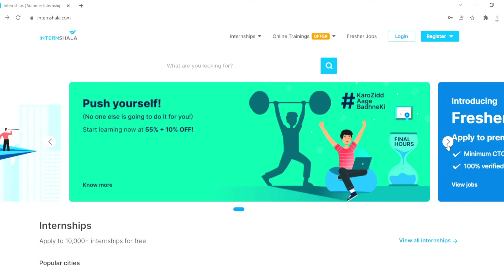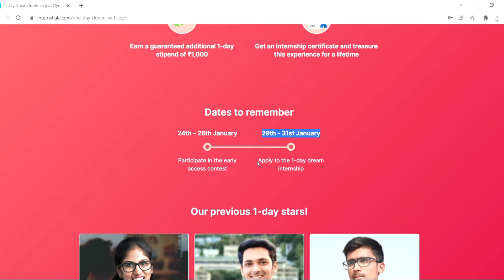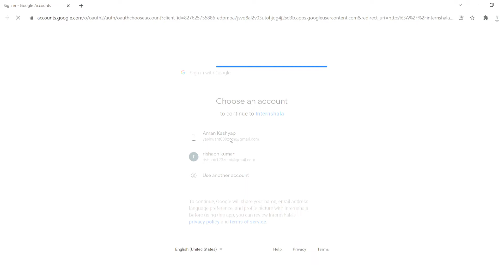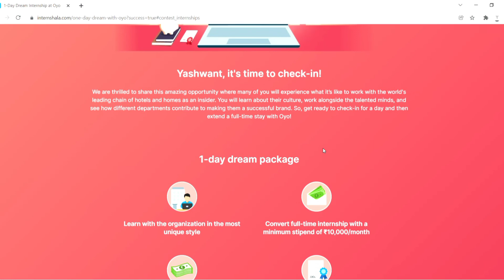OYO 1-Day Online Internship for Students | 2022 Best Part Time Work | Sisu Ojho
00:00 OYO Internship Introduction
00:38 Internship Benifits
01:25 Important Dates
01:49 How to Apply
02:06 Early Access Contest
02:38 Other Important Details